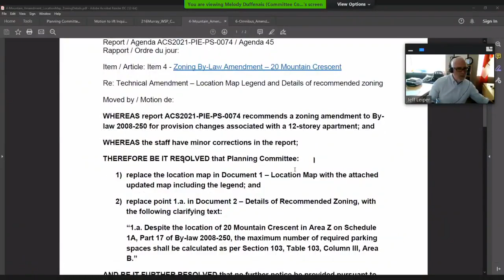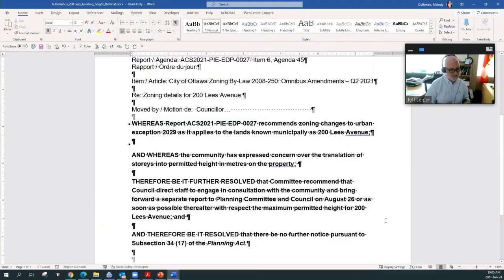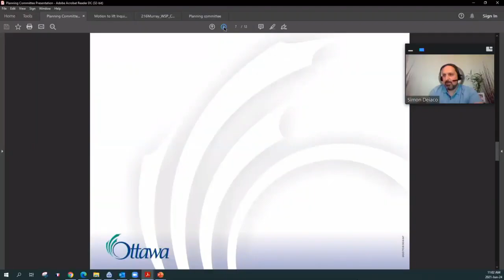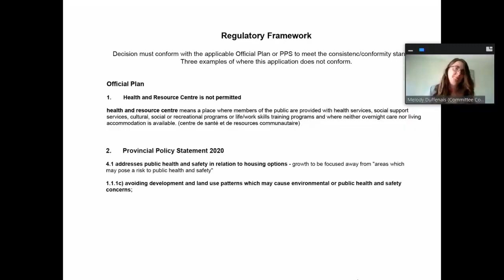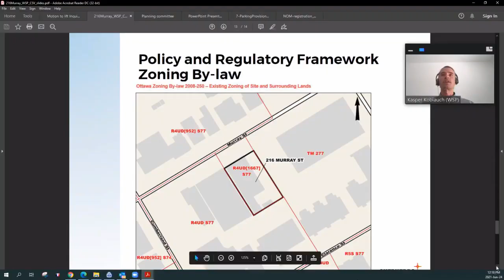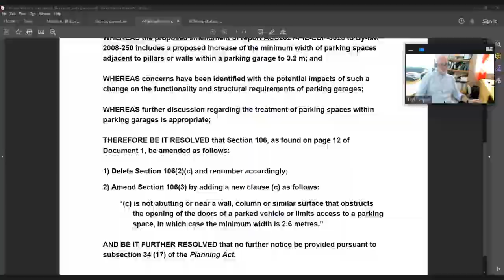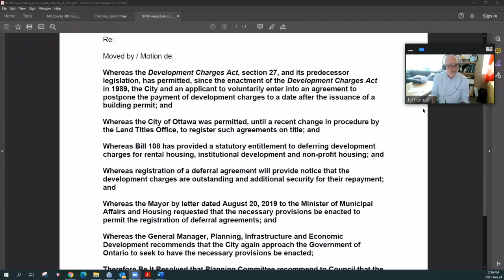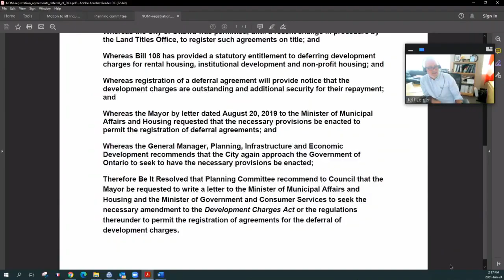Planning Committee - June 24, 2021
Planning Committee - Thursday, June 24, 2021 – video stream